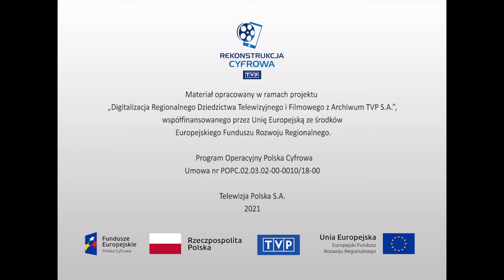Przemysł i gospodarka - "Polbut"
Audycja z cyklu: Obiektyw. Produkcja obuwia w Nowotarskich Zakładach Przemysłu Skórzanego "Podhale". Henryk Sendur - dyr. Wojewódzkiego Przedsiębiorstwa Handlu Wewnętrznego w Krakowie. - Wskaźnik wadliwości obuwia zmniejszył się. Zakłady odpowiedziały na wyzwania modowe, zwłaszcza rynku młodzieżowego. Kazimierz Krawczyk - zastępca dyr. ds. produkcji i rozwoju "Podhala". - Poddaliśmy ostrej kontroli kupowane skóry, w efekcie czego wzrosła jakość obuwia. W procesie technologicznym zastosowaliśmy także system sygnalizacji świetlnej, dzięki któremu wychwytujemy usterki. Pracownicy są kontrolowani i informowani w zakresie popełnianych błędów produkcyjnych. Dokumenty z wynikami jakości pracy są codziennie dostarczane do ośrodka obliczeniowego i zapisywane na taśmie magnetycznej. Jest to podstawa dla dyrekcji do oceny mistrzów i kierowników oddziałów. Dyrektor firmy holenderskiej sprzedającej buty "Podhala" w krajach Beneluxu mówi, że polskie obuwie ma tam znakomitą opinię. - Jesteśmy bardzo zadowoleni z produkcji, którą otrzymujemy. Projekty i wzory obuwia uważamy za udane. Niestety, produkcja w zakładzie spada. Przyczyny to: braki kadrowe, wzrost pracochłonności asortymentu eksportowego i mała ilość szwalni.